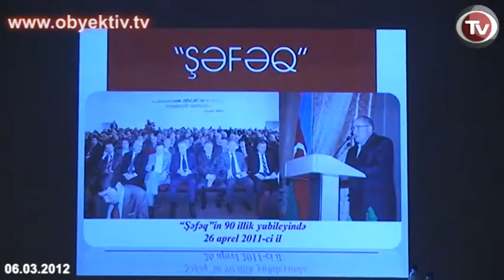AZERBAIJAN LAGS FOR THE NUMBER OF RADIO AND TELEVISION CHANNELS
The New Generation Journalists' Union, Azerbaijan Union of Journalists, Media Development Support Public Union and IREX held a two-day forum at the Atropat Hotel to discuss media development across the South Caucasus.

Arif Aliyev, the head of the New Generation Journalists' Union, reported that 4300 print outlets were registered in Azerbaijan by March, 2011. Only 8% of them are still operating, which equates to 330 print outlets. 34 of these newspapers are daily publications, and the other 240 are weekly. 60 newspapers are published in the regions, but only three of them are issued on a regular basis.

There are 9 national and 14 regional TV stations, with local TV stations in the southern, western and northern parts of the country. However, the Aran and Karabakh regions do not have local TV stations. 13 out of the country's 14 radio stations are based in Baku, with one in Nakchivan.

The forum compared the domestic media situation with the Georgian and Armenian mass media. Georgia, with a population of less than 4 million, has 57 TV channels and 44 radio stations, while Armenia, with just 3 million people, has 42 TV channels and 30 radio stations. 30 of Georgia's TV channels and 22 of Armenia's are regional ones, outside of the capital.

The only ways in which the Azerbaijani media is more developed is in terms of the number of regional newspapers.

Despite the abundance of news material and human resources, the media in Azerbaijan is less developed than in its regional counterparts, commented Aliyev.

The weekly circulation of regional newspapers in Georgia is 55,000, a figure that drops to 30,000 and 18,000 in Armenia and Azerbaijan respectively. Discussions will continue tomorrow.